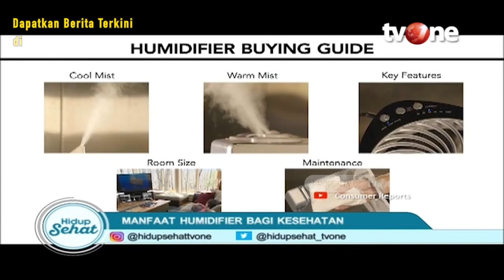Sering Sesak Napas dan Bersin? Kenali Manfaat Humidifier Untuk Kesehatan | Hidup Sehat tvOne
Hidup Sehat tvOne - Sering Sesak Napas dan Bersin? Kenali Manfaat Humidifier Untuk Kesehatan

Thankyou ☺❤
Hidup Sehat